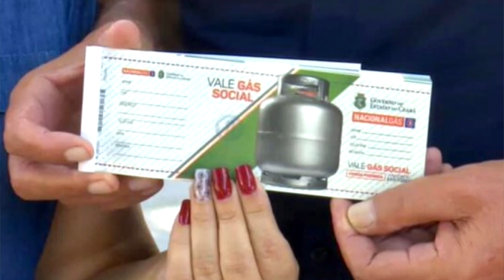PREFEITURA DE FORTALEZA COMEÇA A DISTRIBUIÇÃO DO SEGUNDO LOTE DO VALE GÁS SOCIAL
RepórterTVC PrefeituraDeFortaleza ValeGásSocial | O auxílio criado pelo governo do Estado vai beneficiar cerca de 35 mil famílias no total.